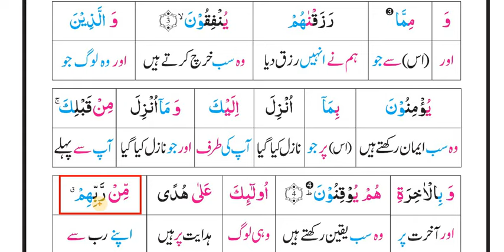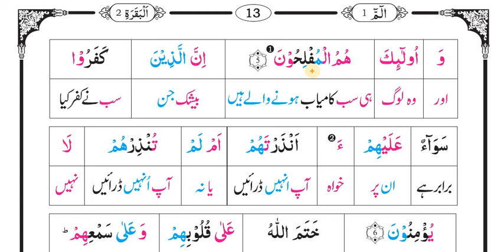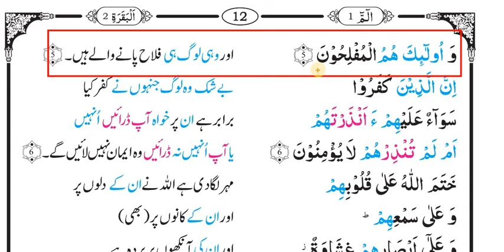Surah Al baqarah (1-5) | Quran translation In urdu word by word | Quran tarjuma Lafz By Lafz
Online Quran Classes Specially For Urdu Speaking Families
My Gmail...
Apny Bachon Ko Online Ghar Bethy Quran Seekhain
Skype K Zariay
Skype.ID
abu.ahmed973
Islamic Education
Islamic Videos Islamic Stories Islamic Lectures In Urdu Islami Lectures Islam And Quran Namaz Kalme Doain Hifz Nazrah Quran Easy Way To Learn How To Read Quran For Beginners word by Word
Full Quran HD With Arabic Text
Surah yasin yaseen Full HD in Arabic text Online Free Quran Classes In Urdu
Learn Quran Word By Word In Urdu
Easy Noorani Qaida
Learn quran noorani qaida with tajweed
Noorani Qaida Full In Urdu/Hindi
Learn quran
Learn qurani qaida
Qurani Qaida
Noorani Qaida
Learn Quran Online On Skype
Learn Quran In Urdu With Tajweed
Aao Quran sekhin sekhaein
How To Learn Quran Via Skype
Online quran learning reading teaching in urdu on skype
Learn Urdu Urdu Likhna Seekhein  Pardhna Sekhein Urdu alphabets Horoof e tahaji
Online Quran Classes In Urdu
Online Quran Teaching Learning Reading In Urdu On Skype
آو قرآن مجید پڑھنا سیکھیں تجوید کے ساتھ
قرآن پاک سیکھنے کا آسان طریقہ تجوید کے ساتھ
نورانی قاعدہ پڑھنا سیکھیں تجوید کے ساتھ قرات کےساتھ
آؤ قرآن مجید پڑھنا سیکھیں تجوید کے ساتھ
آؤ قرآن پاک سیکھیں تجوید کے ساتھ
 قرآنی قاعدہ پڑھنا سیکھیں تجوید کے ساتھ
آئیں قرآنی قاعدہ نورانی قاعدہ قرآن مجید پڑھنا سیکھیں تجوید کے ساتھ قاری مسعود احمد سے
فتحہ کسرہ ضمہ کے ساتھ
زبر زیر پیش کے ساتھ
اردو لکھنا سیکھیں